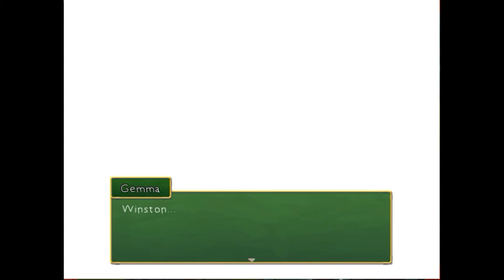Rakuen - Part 7 - I need to help Winston and Gemma!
I need a boat to reach Tony, but Winston doesn't make them anymore. So I'll help him first to make a boat and talk with grampy Tony.